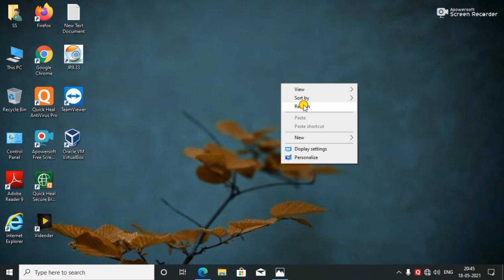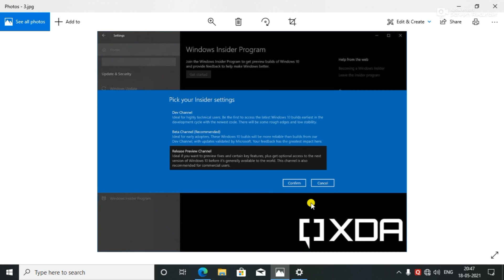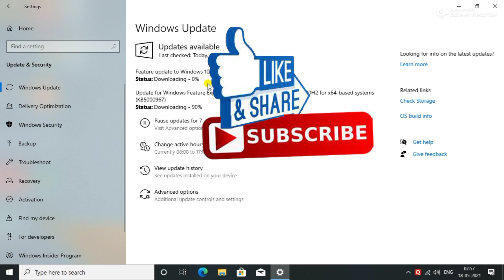New Upgrade of Windows 10 Ver 2004 to Windows 10 Ver 21H1 from | 18 / may / 2021 -- Update now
How to Download Windows 10 21H1 Update - Windows 10 May 2021 Update